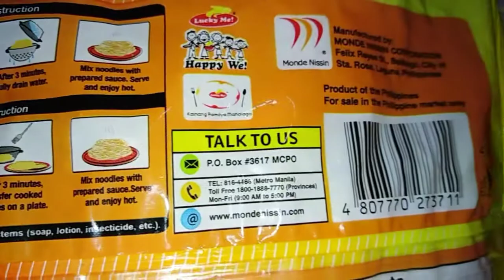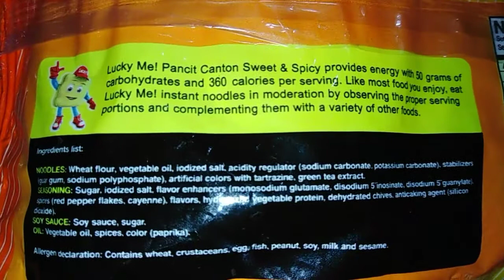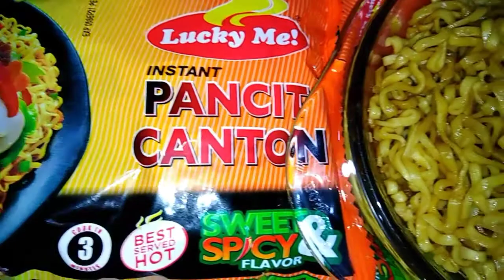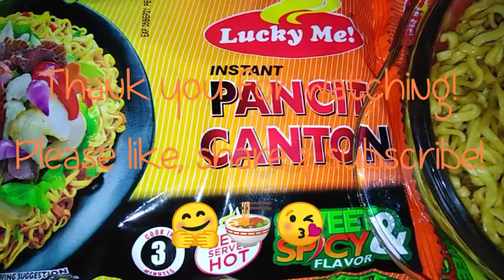Lucky Me Instant Pancit Canton Sweet & Spicy Flavor review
Lucky Me Instant Pancit Canton Sweet and Spicy Flavor
Price:  P11.85
Net weight:  80 grams
Store:  Puregold
Date of purchase:  April 10, 2021